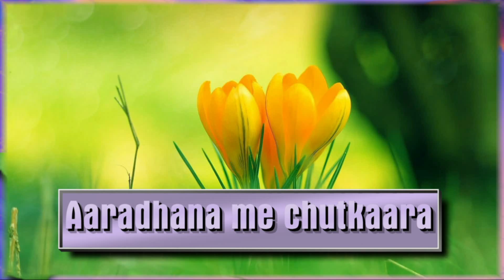Aaradhana me chutkaara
Salem Prayer House
Visakhapatnam